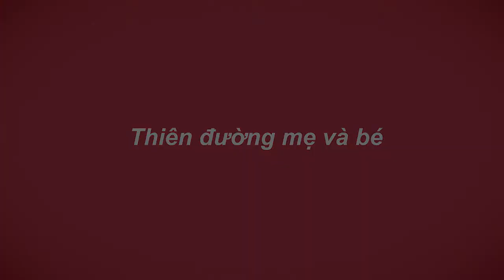10 Dấu Hiệu Mang Thai Nhiều Mẹ Bầu Không Hề Hay Biết | Gấu Đôi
10 Dấu Hiệu Mang Thai Nhiều Mẹ Bầu Không Hề Hay Biết
➤ Siêu thị mẹ và bé Gấu Đôi
➤ Địa chỉ:
➤ Cơ sở 1:Tổ 6 Phan Đình Phùng TP Thái Nguyên
➤ Cơ sở 2: Tổ 16 Phường Chùa Hang TP Thái Nguyên
➤ Cơ sở 3: số 40 Đường Việt Bắc TP Thái Nguyên
➤ Ship cod toàn quốc nhận hàng mới thanh toán